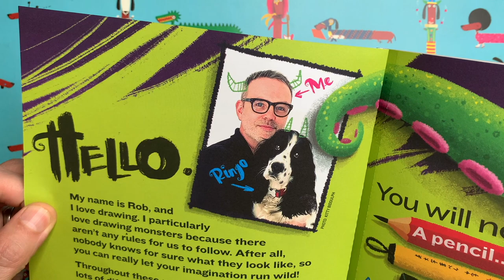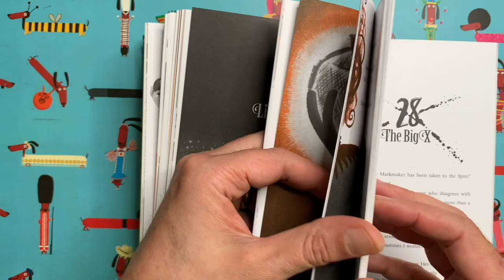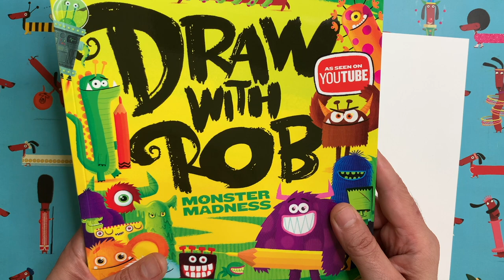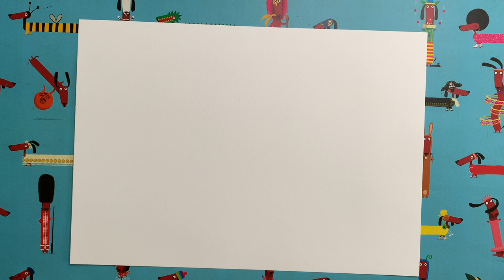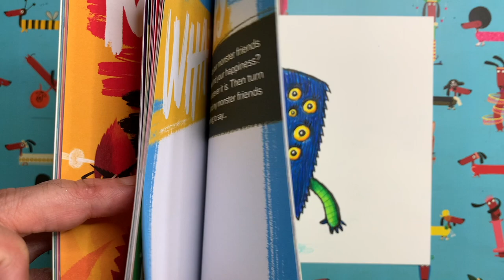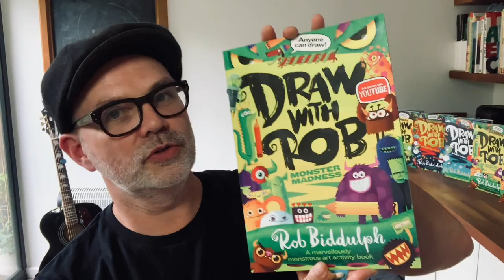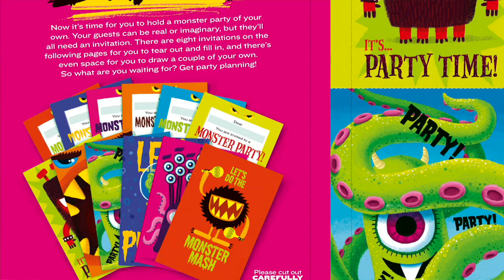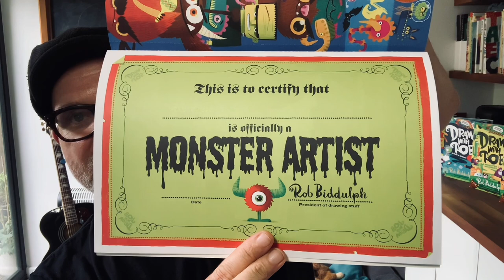DrawWithRob 97 The Book Monster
✏️ARE YOU READY TO DRAW? Here's another DrawWithRob film for you to watch with your little/big ones. Today we are drawing The Book Monster from my brand new DrawWithRob activity book, Monster Madness! All you need is a piece of paper, a pencil, something to colour with and half an hour or so. Remember to share pics of your artwork and, who knows, you might make THE GRID (which I will post on Friday). Good luck!
The first four DrawWithRob activity books (Draw With Rob, Draw With Rob at Christmas, Draw With Rob: Build A Story and Draw With Rob: Monster Madness, published by HarperCollins) are OUT NOW!